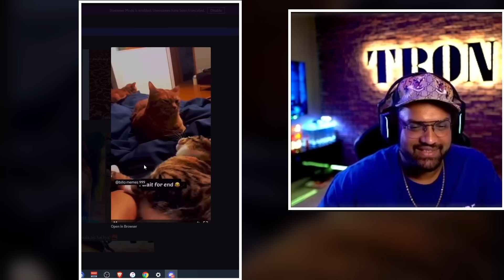BAGAD BILLA IS BACK | MEME REVIEW 😆🤣